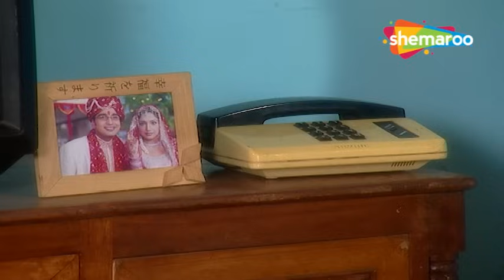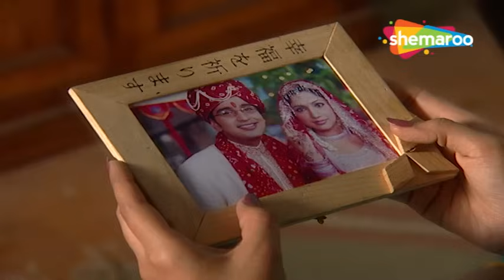Woh Rehne Waali Mehlon Ki New Ep 152 | टीना के बच्चे का बाप बनने वाला है नितिन | Hindi Tv Serial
Show Name : Woh Rehne Waali Mehlon Ki (वो रहने वाली महलों की )
Director : Kaushik Ghatak, Ravi Raj, Sujeet Singh,
Written : Shashi Mittal, Sumeet Hukamchand Mittal
Cast : Reena Kapoor , Alok Nath , Lata Sabharwal , Arjun Punj
Language : Hindi
Theme : Drama